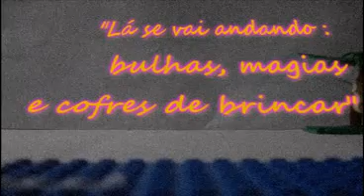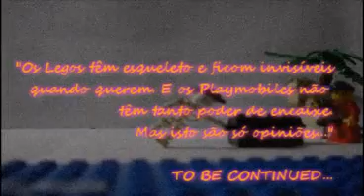Spoon - The way we get by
We get high in backseats of cars
We break into mobile homes
We go to sleep to shake up you
And then wake up on our own

And that's the way we get by to
Way we get by
Aw that's, the way we get by to

We go out in stormy weather
We rarely practice discern
We make love to some with sin
We seek out the taciturn

We found a new kinda dance in a magazine
Try it on, it's like nothin' you've ever seen
You sweet talk like a cop, an' you know it
You bought a new bag of pot
So let's make a new start
And that's the way to my heart to
Way to my heart

We put faith in our concerns
Fall in love to down the streak
We believe in the sum of ourselves